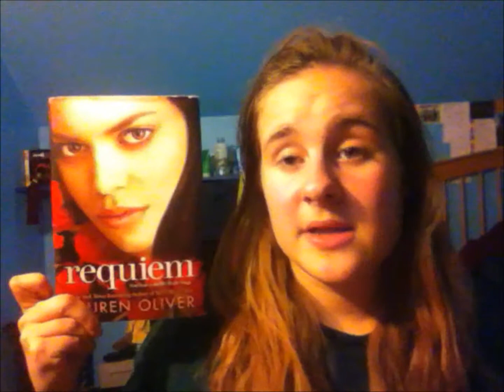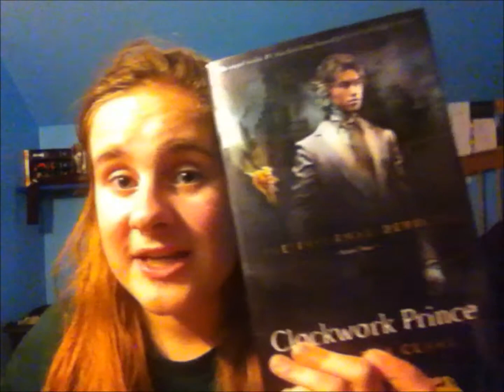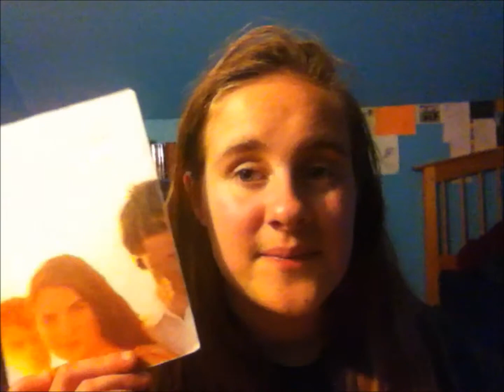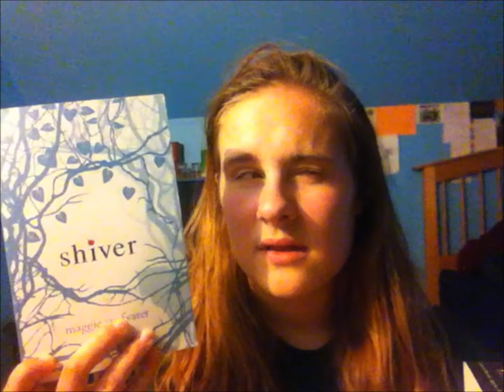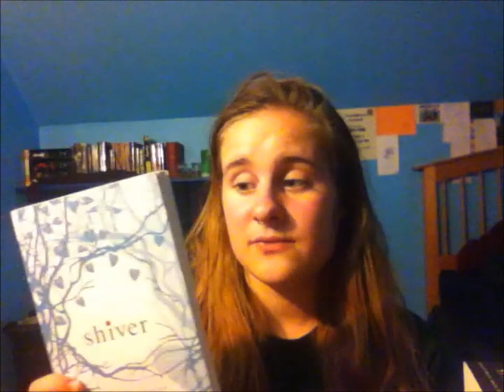April Wrap up | May TBR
Where I failed ultimately as a reader and try to set new goals.